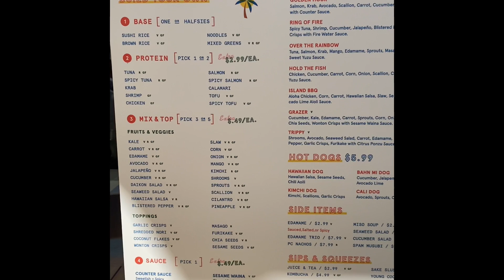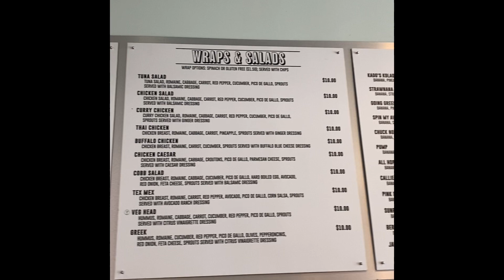Favorite healthy lunch places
Lakewood ranch Main Street food reviews